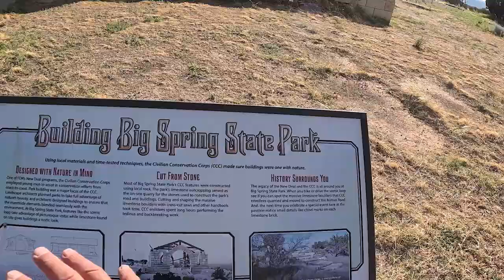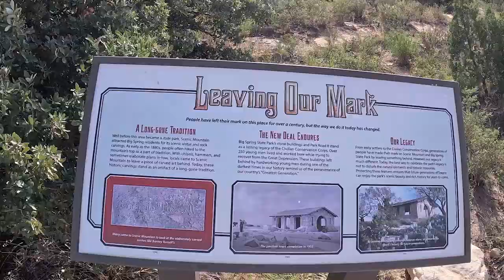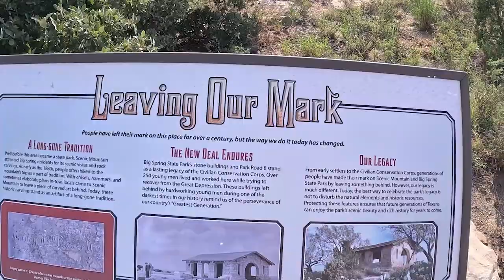The Challenge Of Visiting Big Spring State Park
Big Spring State Park is such an iconc place, if you are from Big Spring Texas that is. If you are from somewhere else in Texas however it can be a bit of a challenge to visit Big Spring State Park.
Located right off of I20 in the very middle of West Texas, far from pretty much anything else in Texas is Big Spring State Park, a very unique day use only Texas State Park.
Encompassing a giant hill or a small mountain depending on where you might be from this most unique of Texas State Parks is a great place to get out and stretch your legs, have a nice picnic or just sit back and enjoy the view you will not regret doing what ever it takes to get to Big Spring State Park in Big Spring Texas.
Come along with me on my Journey to big Spring State Park.